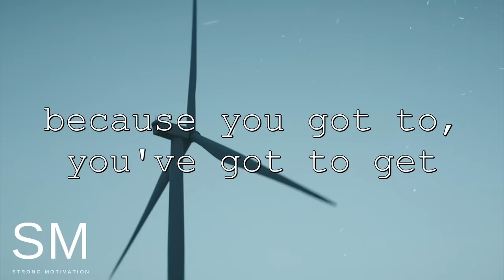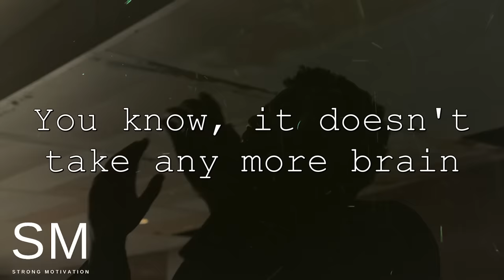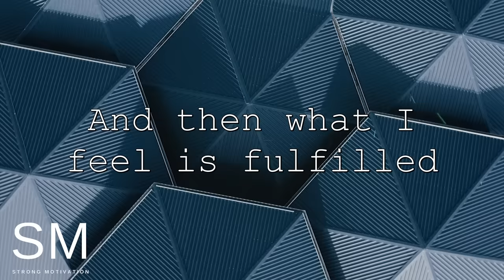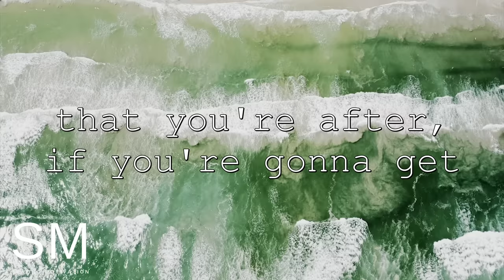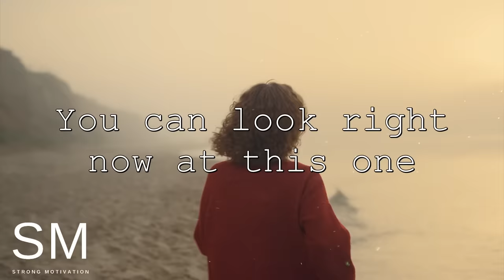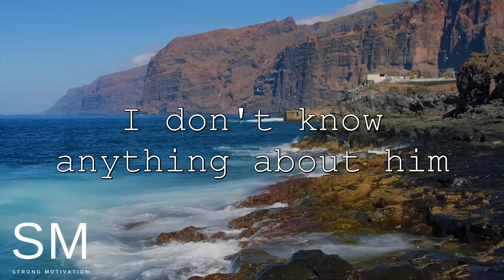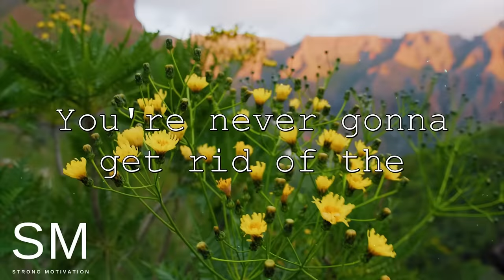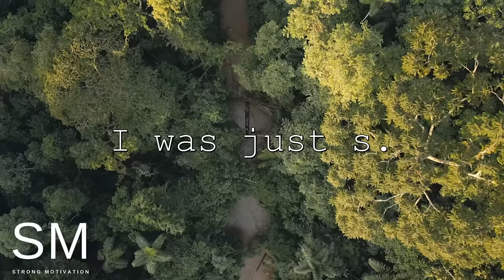The Power Of Positive Thinking | Steve Harvey, Jim Rohn, TD Jakes, Joel Osteen | Motivational Speech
Speakers: Steve Harvey , Joel Osteen, Les Brown, TD Jakes, Jim Rohn, Tony Robbins..

Tony Robbins
TD Jakes
Joel Osteen